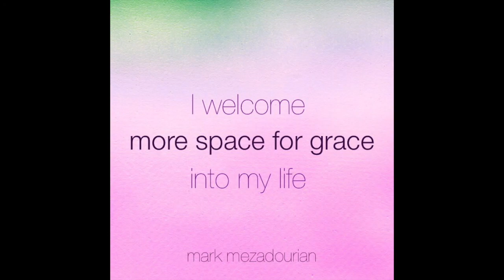More Space for Grace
"Thank you, angels, for your tremendous contribution to my life."

Believing in the angels doesn't mean that your life is suddenly perfect. It means that you are expanding your avenues of support to include the non-physical world. The acts of asking for and accepting the angel's care brings comfort to us on both a cellular and soul level, as we are hardwired for this connection. Our willingness to connect with the angels opens up the treasure of our intuitive lives, from which wisdom, grace and practical help flow.

Recorded live on Saturday, April 24th, 2021.